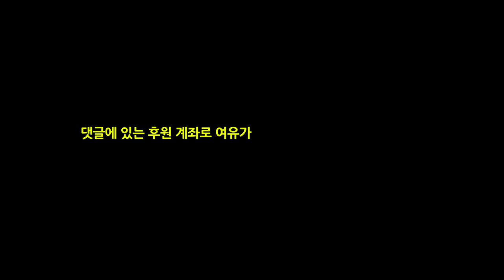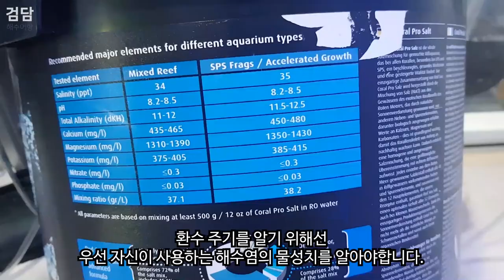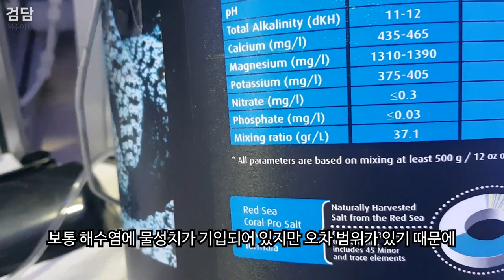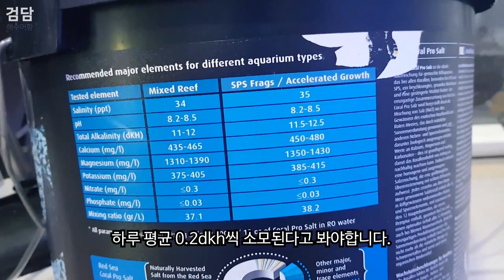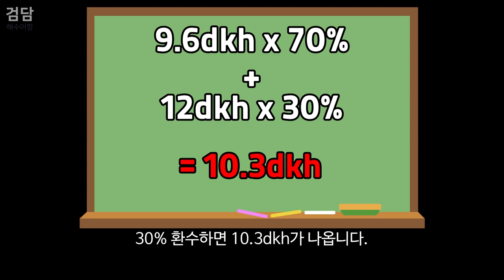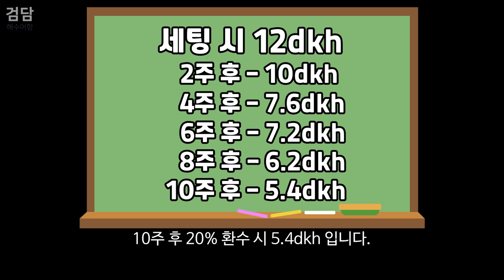무작정 주간 단위로 환수를!? (환수 주기를 계산하고 환수하세요)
카카오뱅크
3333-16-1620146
김선호
감사합니다.

주간 단위로 환수 하기 전에 자신의 어항 상태에 맞춰
환수 주기를 알아야합니다.